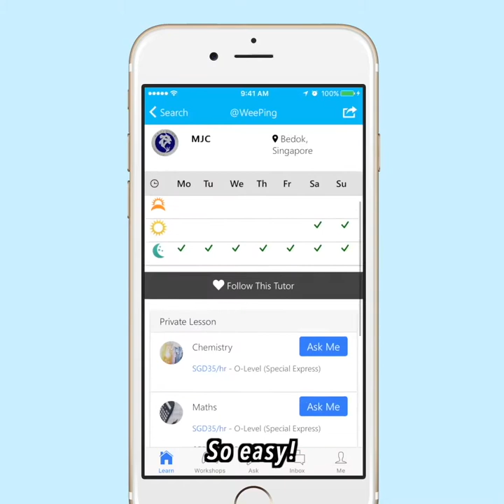Learnly's "Strange Things in Yishun" promo video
Cringeworthy promo video by Learnly to promote their app. Source